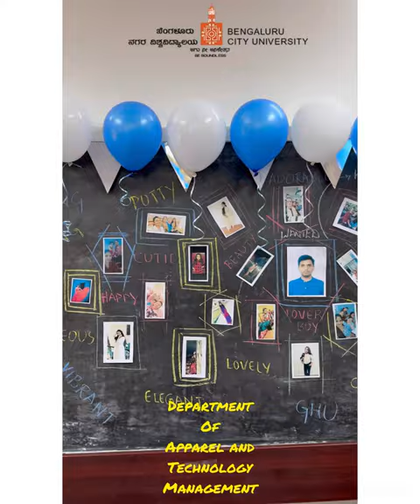Freshers party 2022-23 MSc (FAD) department of Fashion & Apparel Design, Bengaluru city university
Bengaluru City University (BCU), formerly Bengaluru Central University, is a state university[1] located in Bengaluru, Karnataka. It was formed in 2017 and renamed in 2020.

Apparel technology and Management is the department in the Bengaluru city university located in the Bangalore provided enough knowledge about textiles and fashion from basic to advanced
manufacturing and technology. The best knowledge and resource peoples are there to give the best quality education.